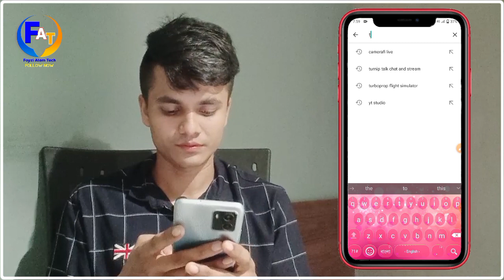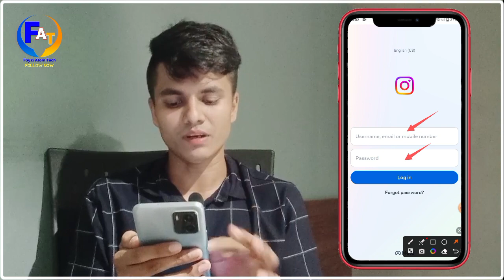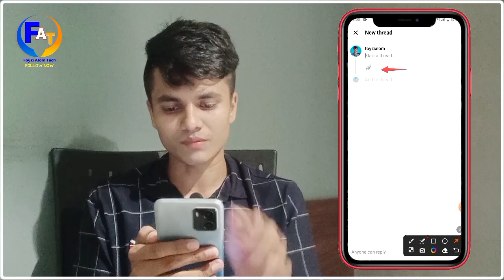how to create threads account / how to open threads in instagram - how to create threads account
in this video i show how to create threads account without instagram how to make a thread account on instagram how to open threads account without instagram
your queries -
how to open new account in threads how to create account in threads malayalam how to create threads account bangla how to create threads account in tamil